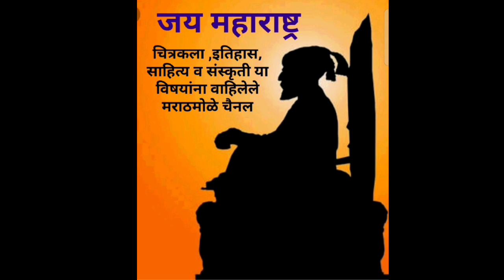लखुजीराव जाधव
The first picture of a Marathi man was discovered by young history researcher Manoj DaniAnd this picture is of Lakhuji Jadhav, the grandfather of Chhatrapati Shivaji Maharaj.They found the painting in July 2018 at the New York Metropolitan Museum.The Shah Jahan Album, also known as the Emperor‘s Album or Kevorkian Album, features fifty illustrated and calligraphy folios, forty-one of which belong to the Metropolitan Museum, and nine of which reside in the collection of the Freer Gallery of Art. This spectacular album, which contains intimate nature studies, portraits of the royal family and various dignitaries, and fine examples of illuminated folios of calligraphy by renowned calligraphers, offers a glimpse into the courtly life and diverse interests of its patrons.

The album was initiated by the Mughal emperor Jahangir (r. 1605–27), and passed onto his son Shah Jahan (r. 1628–58), who added several paintings, illuminations, and calligraphy folios. It eventually came into the possession of Shah Jahan’s son Aurangzeb (r. 1658–1707). Little is believed to have been added by this final imperial patron, but the presence of his seal on one folio confirms that he was once the owner. Finally, around 1820, eleven more folios were added and the album was rebound. The added pages were completed in a style imitative of the seventeenth-century Mughal paintings and are characterized by a degree of stiffness and flatness of form. Thus, the album as it stands today is a collection of folios produced from the seventeenth through the nineteenth centuries.

As seen in this album, the single-page painting attains prominence in Mughal art from the mid-sixteenth century onward. These, along with pages of illuminated calligraphy, were often collected and bound into compilations, referred to as “albums,” or muraqqa‘, a practice that originated in early fifteenth-century Iran. Under the Timurids (1389–1501), albums usually included existing works in the patron’s collection, as well as works created specifically for the album, such as paintings and drawings, folios from preparatory pattern books, and calligraphy specimens. The earliest written evidence of album production in the Mughal period is from the reign of Akbar (r. 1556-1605), Jahangir’s father, though the earliest extant albums date from the reign of Jahangir. Unlike earlier paintings which illustrated an accompanying text, sensitive studies of nature and individualized portraits predominate in this album. The picture is no longer subordinated to the text, and the figures that people the pages of this album are rendered with an emotional sensitivity not seen before in the arts of Mughal India.